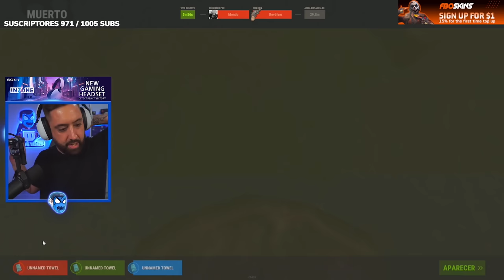LES ROBO UN HELICOPTERO Y MUCHO METAL DE SU BASE! - TWITCH RIVALS DIA #1 | RUST Gameplay